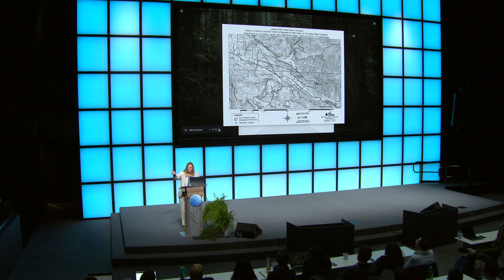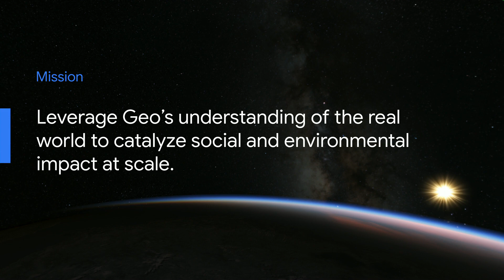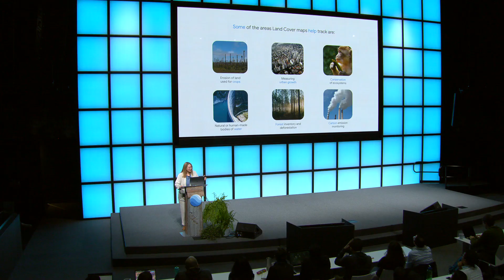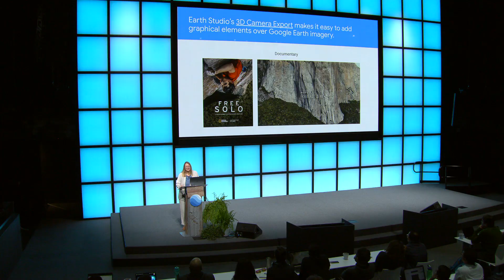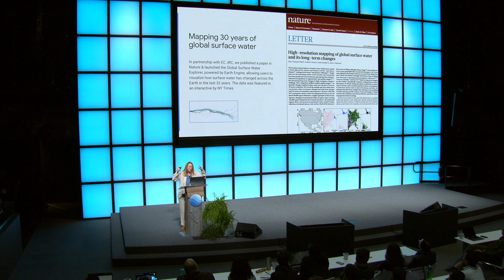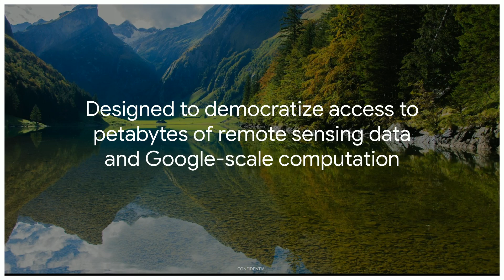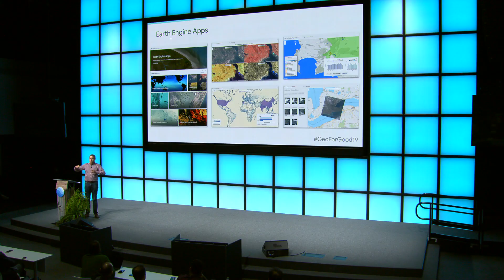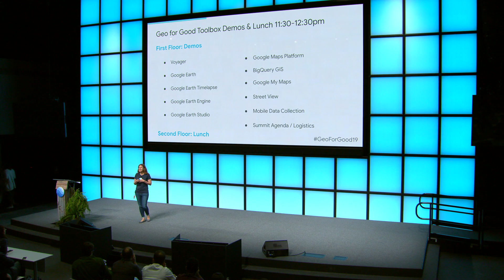Geo For Good 2019: Director Rebecca Moore On Google Earth Suite and Matt Hancher On Earth Engine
Rebecca Moore’s opening remarks on how technology can support scientists, nonprofits, and changemakers to have positive impact for the society and environment.

Matt Hancher on what’s new in Google Earth Engine.